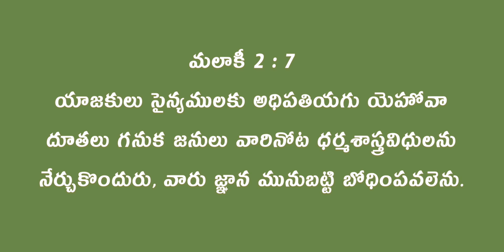Daily Bible Message 09.10.2021 | Malachi మలాకీ Chapter 2 Verse 7